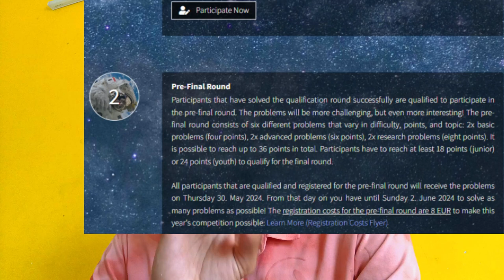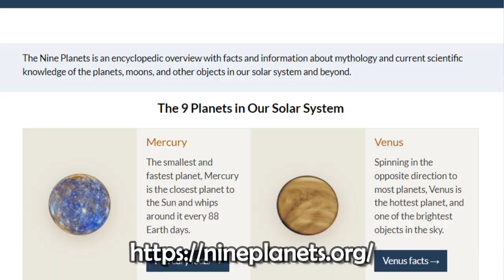I'm an Indian Student Who CRUSHED the IAAC: International Astronomy & Astrophysics Competition!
First things first, I didn't like crush 'crush' the IAAC (International Astronomy Astrophysics Competition) 😅, but I cleared all rounds and reached the finals and even achieved the silver honour (this meant I had a better score than 5040 participants). So yeah, you could say that I guess.

🔵 So, I get it that a lot of students try to find good competitions and get certs that would boost their honors section in the common app... like sure there are competitions like ARSSDC and others but if there was a solo easy international space competition, IAAC 2025 is definitely the one.

What is IAAC? A quick overview of the International Astronomy & Astrophysics Competition and how it works. If you’re passionate about space, stars, and the mysteries of the universe, then the IAAC (International Astronomy & Astrophysics Competition) might be the perfect challenge for you!

🟠 In this video, I’m breaking down everything you need to know about the IAAC 2024, from how to prepare effectively to what you can expect during the competition. See the links!

The IAAC competition is an international contest where students get to solve challenging problems related to astronomy and astrophysics. It’s open to students worldwide, making it one of the most exciting space competitions for young minds who love exploring the cosmos.

You get like 150 USD if you get the first price and the entry fee for IAAC is just 8 EUR which is damn cheap compared to other international competitions.

Whether you’re solving IAAC problems, aiming for perfect answers, or just curious about the format, I’ve got tips and insights that will help you shine. Many students also use the IAAC contest as a stepping stone toward careers in astrophysics, aerospace engineering, or even as a boost for college applications.

🟠 Pro Tips for IAAC Success:
Practice solving past problems from the IAAC contest. Even IAAC Problem 2 and more advanced challenges can teach you how to think critically.
Use the resources on the official website (iaac.space) and ensure you’re following their guidelines for submissions.
Manage your time wisely. Some questions in the IAAC competition 2024 are designed to challenge even the brightest minds, so don’t get discouraged!

TIMESTAMPS
00:00 Thanks to Chirag Falor, I learnt about IAAC
00:18 International space olympiad type exam
00:48 3 Rounds of IAAC
01:45 every important thing about iaac contest
02:00 sad truth about iaac.space
02:15 fees of this easy international competition for indians
02:37 iaac answers & don't use AI
03:10 astrophysics competition final round
03:50 lastly some things...

If there are any faults in the video, please comment on them.
I'll take it open-mindedly. It's for helping me improve.

🔵 Join Abroad for Better Future - WhatsApp group for study abroad aspirants after 12th in India. Free to join, quality info & nation-wide network of students.
- Fill this form & we will get back to you.

Title: I'm an Indian Student Who CRUSHED the IAAC: International Astronomy & Astrophysics Competition!

🙂 If you are reading this so much till now...